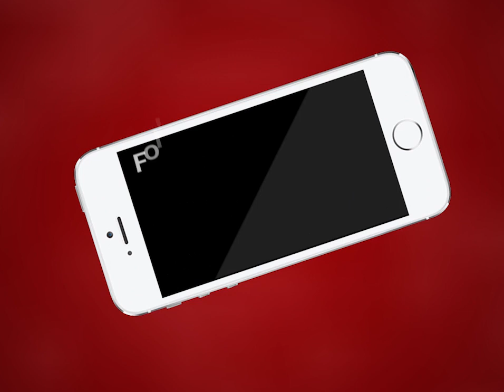KishangarhNEWS | ऐतिहासिक गुंदलाव तालाब की 35 साल बाद चली चादर | MTTV INDIA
ऐतिहासिक गुंदलाव तालाब की 35 साल बाद चली चादर
किशनगढ़ में खुशी का माहौल
देर रात को भी चादर को देखने उमड़ पड़े शहरवासी
बरसात के चलते किशनगढ़ में कंट्रोल रूम पर तैनात हुए अधिकारी
उपखंड अधिकारी श्यामा राठौड़ ने बरसात के चलते अधिकारियों को दिए आवश्यक दिशा-निर्देश
नगर परिषद आयुक्त विकास कुमावत एहतियातन तालाब पर मौजूद
उपखंड अधिकारी श्यामा राठौड़ ने गुंदलाव झील की चादर का लिया जायजा
आपदा प्रबंधन टीम, गृह रक्षा दल के जवान सहित पुलिसकर्मी मौके पर तैनात हुए